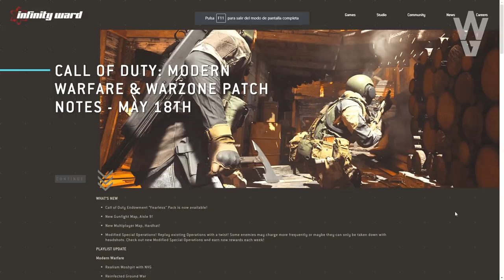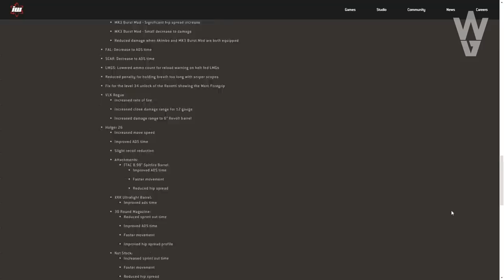WARZONE: TODO LO NUEVO! YA SE PUEDE ABRIR BUNKERS *CONFIRMADO*! NOTAS DEL PARCHE 1.22!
YA HAN CONFIRMADO QUE SE PUEDE ABRIR Y ENTRAR EN LOS BUNKERS! PARA HACERLO SOLO TENÉIS QUE HACER LO SIGUIENTE:
- Conseguir una Tarjeta Roja de Acceso (disponible como recompensa aleatoria en cajas de loot)
- Ir a cualquiera de los Bunkers e introducir el código (Con esta actualización ya funciona y se puede abrir)
- SPOILER: Dentro del Bunker encontrareis montón de dinero y cajas de loot para chetaros el resto de la partida.
CUANDO LO HAGA YO MISMO OS SUBIRÉ UN PEQUEÑO CLIP O LO COMPARTIRÉ JUNTO OTRO NOTICIARIO SI VEO QUE MERECE LA PENA!

WARZONE - TODO LO NUEVO! YA SE PUEDEN ABRIR BUNKERS *CONFIRMADO*! NOTAS DEL PARCHE 1.22!

- Priblee Loyola
- Ghost Lucky
- Oscar Romero
- Richy

👀WARZONE: TODO LO NUEVO! COMO CONSEGUIR OBSIDIANA! MOCHILA DE ARMADURA! NUEVOS MODOS! GUNSMITH & MÁS!

👀CALL OF DUTY 2020 (COD VIETNAM) NO ÉS UN REBOOT! NO SERÁ BLACK OPS! NUEVA INFO & FILTRACIONES!

👀WARZONE - TEASER DEL NUEVO MAPA! MODO DUOS EN CAMINO! VUELVE EL MODO TRIOS & NUEVO PACK GRATUITO!

👀WARZONE: TODO LO QUE SE SABE DE BUNKERS CLASIFICADOS! CONFIRMADO QUE HABRÁ LOOT TIER 6 & EL INTERIOR